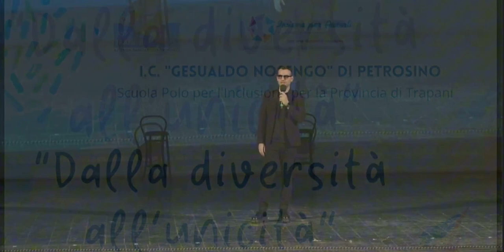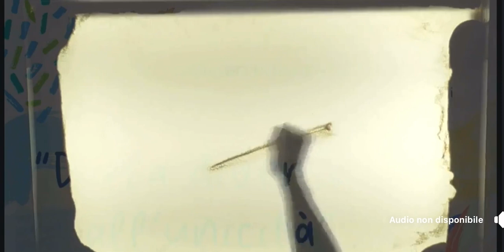Siamo tutti creativi - Fabio Ingrassia